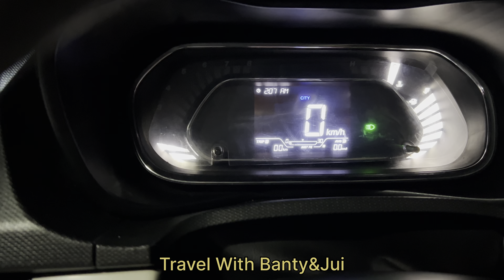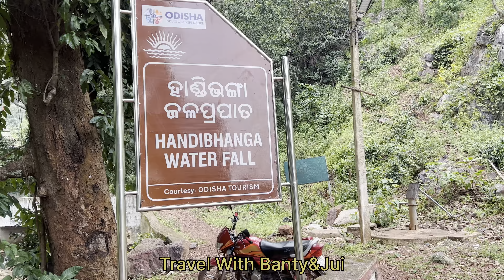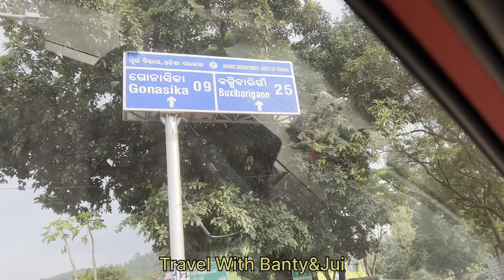Kolkata to Sanaghagara Nature Camp । Sanaghagara,Handibhanga Waterfall, Murga Shiv Temple । Keonjhar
Keonjhar is also known as Kendujhar. This place is called land of waterfalls in Odisha. So many waterfalls are scattered nearby. The place is surrounded by hills. It is also famous for its mines. It is a perfect weekend destination from kolkata.

Sana Ghagra Nature Camp.

Booking for Sanaghagara Nature Camp ( this is forest department  stay and you get the best experience/ location -  2km from the waterfall) -
Their accommodation includes all meals.
Total Cost for 2 Days 7428.00(with GST)

You have to hire a car to reach Keonjhar or self-drive.

Note:

Bhubaneswar theke keonjhar er train jaye but again khub remote area so you have to hire car anyways.
Also Sundargarh er nearest rail hocche Rourkela. So you can go directly to Rourkela if you are coming from Kolkata, enjoy a stay there and then go to Keonjhar for another 2-night stay.

ভিডিওটিতে যে জিনিসগুলি ব্যাবহার হয়েছে👇

🎤My Mic- h

🔱My Trypod

📲My Mobile- Iphone 14 Plus (256 GB)